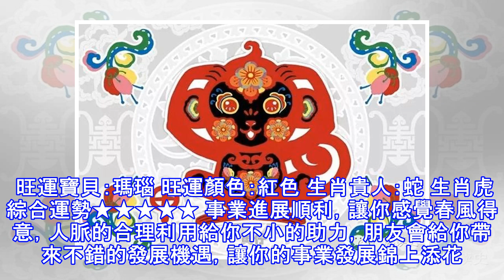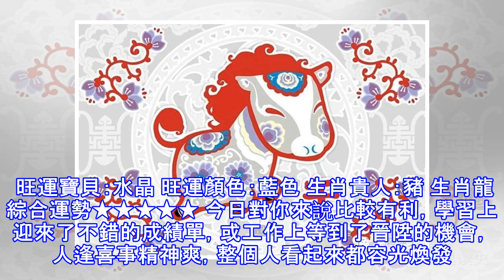12生肖天天生肖運勢解析（8月7日）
12生肖天天生肖運勢解析（8月7日）
生肖鼠 綜合運勢★★ 一些心靈上的傷害讓你想要封閉自己保護自己，這個時候就需要你用強大的內心去撐起來了。 事業運勢★★ 工作上多不能穩定，多存在變數，需調整好心態，樂觀的態度去面對一些突髮狀況。 財運運勢★★ 注意守財，避免投資。 感情運勢★★ 感情上多不穩定，注意溝通方式，不要在最親的人面前那麼任性。 健康運勢 ★★ 注意腰腎、泌尿系統的健康。 旺財方位：此日利於朝東南方出行；西南方不宜。 旺運寶貝：玉石 旺運顏色：黃色 生肖貴人：龍 生肖牛 綜合運勢★★ 今天的你要多謹慎些，要記得凡事貴在一個穩字上。 事業運勢★★ 工作上多不能順心，需注意調整心態，凡事不可強求。 財運運勢★★ 財運難見晴...
源: pixpo